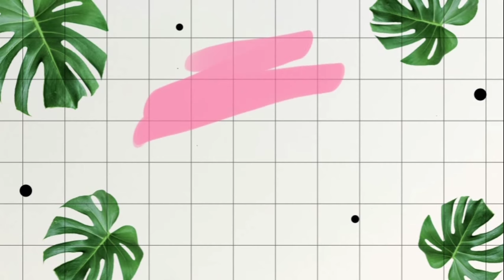Korean Makeup Transformation Gone Wrong. Kaya nag Skin Care nalang.